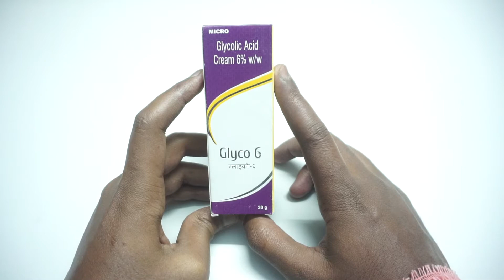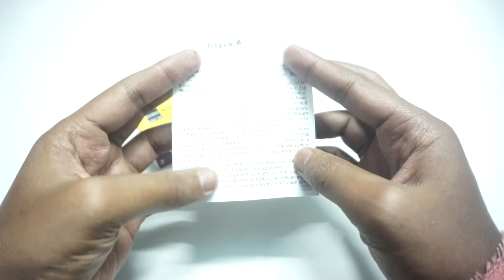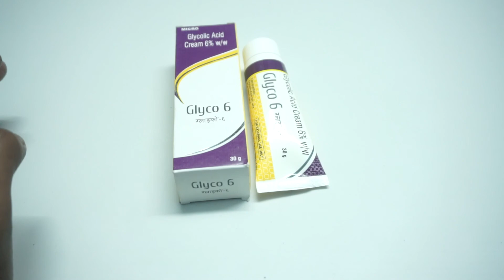If you Have Side Effects from Skin Shine use this Cream In Hindi